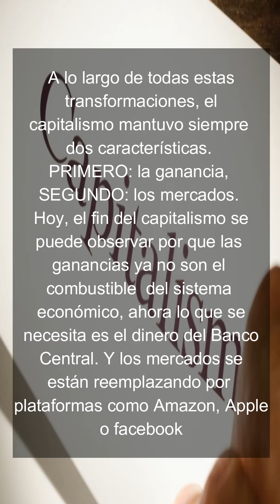El capitalismo se transformó en Tecnofeudalismo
Vivimos dentro de un Tecnofeudalismo